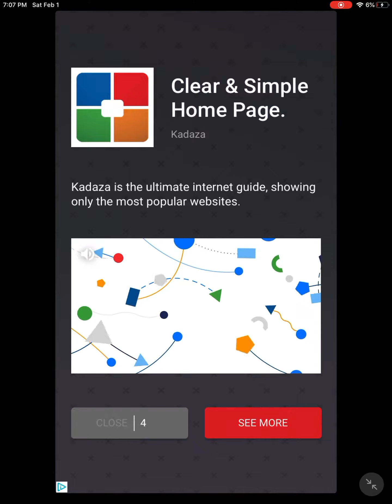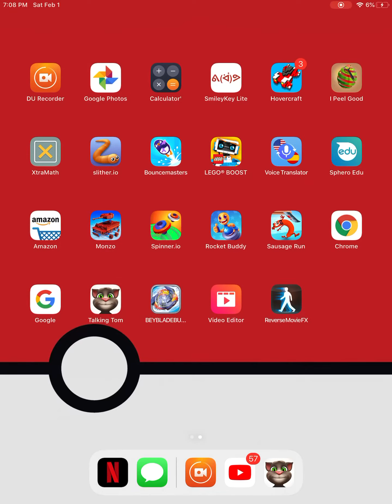Taking Tom gameplay (warning: ads)